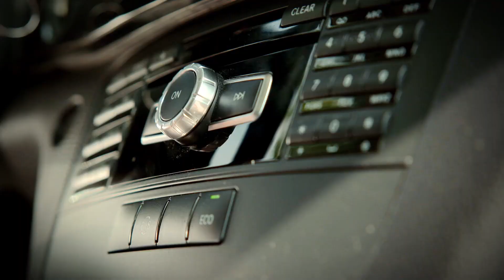Megan Helberg Supporter Testimonial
Nebraska native Megan Helberg, Nebraska Teacher of the Year 2020, talks about her support of Nebraska Public Media.
Producer/Director: Kelly Rush
Videographer/Editor:  Tiffany Johnson
Post Audio Engineer: Erin Green
Post Editor: Ian Edington